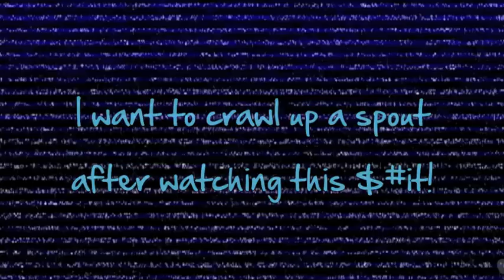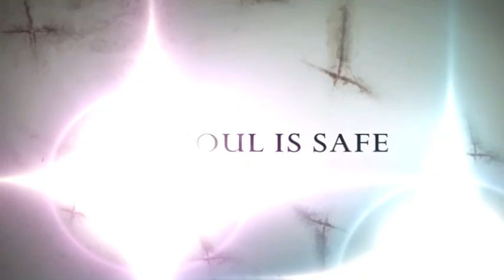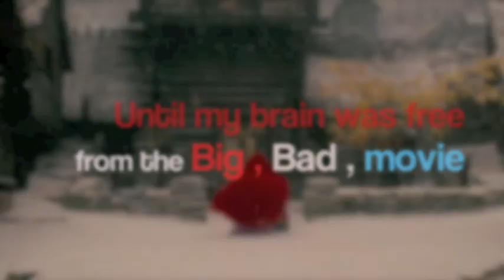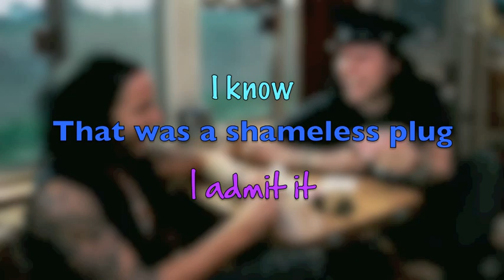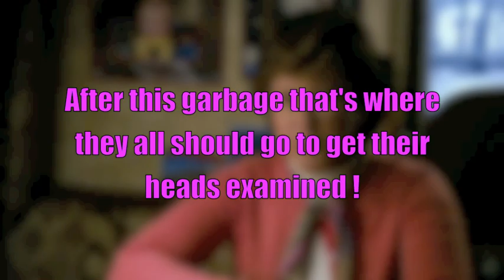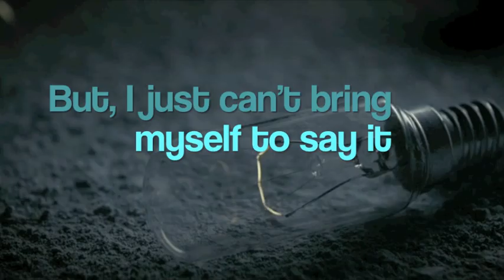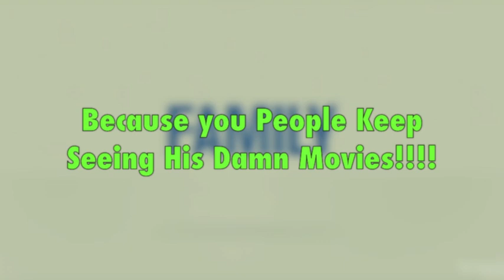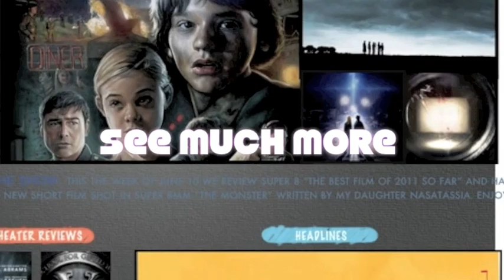The Devil Inside Parody and the Worst Pile of Crap Movies of 2011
does not proudly present the absolute worst films of 2011. We also have a look at the first big movie of 2012 (which is also quite possibly the worst movie of 2012). BTW, we apologize for those who are easily offended. This show contains horrible movies and in turn some horribly buzzed of language.